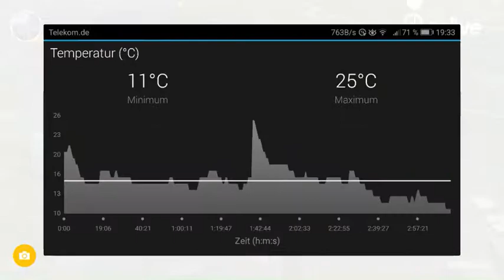20180325 zum Hockenheimring